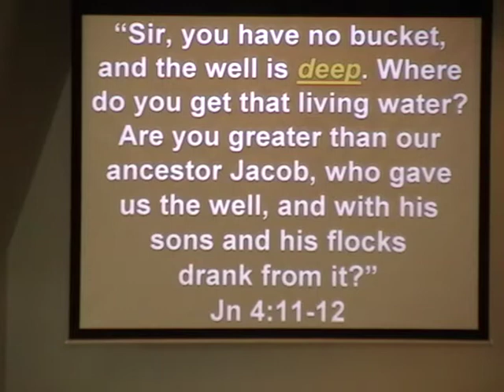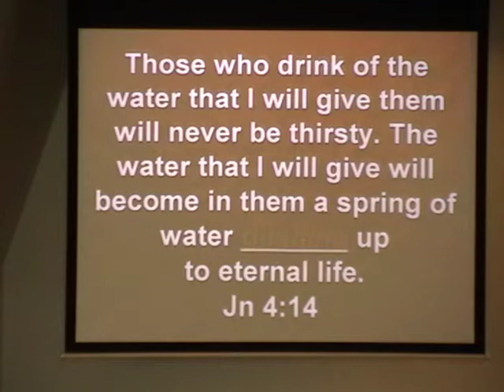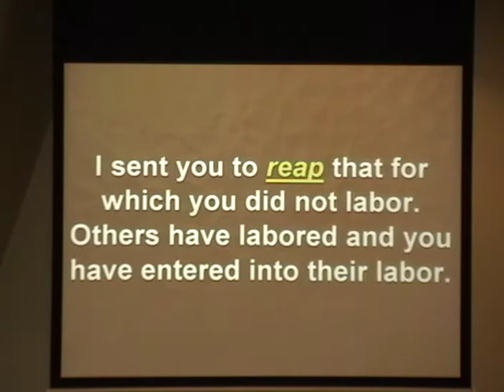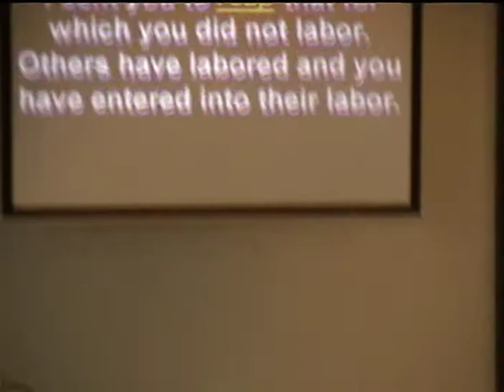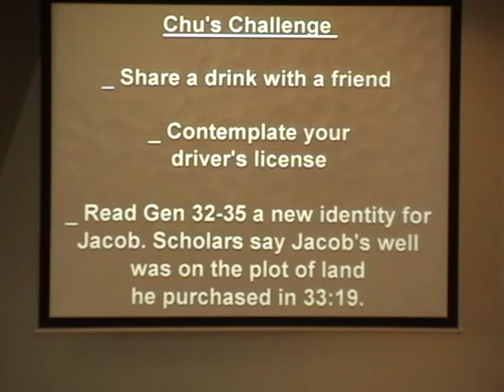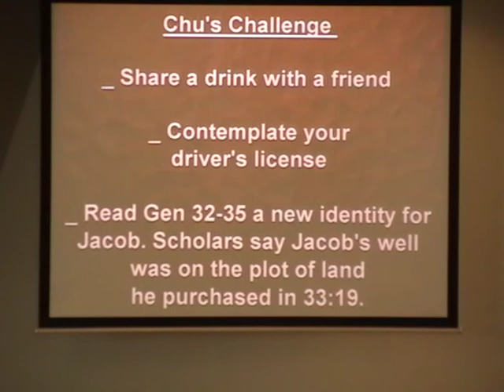No Bucket, Deep Well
Deep Well, No Bucket

"Sir, you have no bucket, and the well is [deep]. Where do you get that living water?  Are you greater than our ancestor Jacob, who gave us the well, and with his sons and his flocks drank from it?"  Jn 4:11-12

Those who drink of the water that I will give them will never be thirsty. The water that I will give will become in them a spring of water [gushing] up to eternal life. Jn 4;14

I sent you to [reap] that for which you did not labor. Others have labored and you have entered into their labor.

Chu's Challenge

_ Share a drink with a friend

_ Contemplate your drivers license

_ Read Gen 32-35 a new identity for Jacob. Scholars say Jacobs well was on the plot of land he purchased in 33:19.